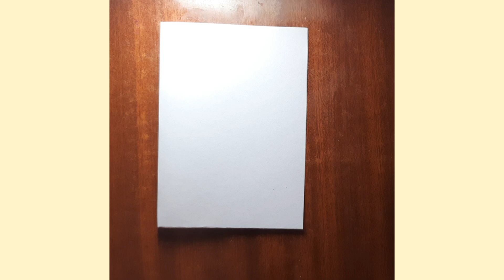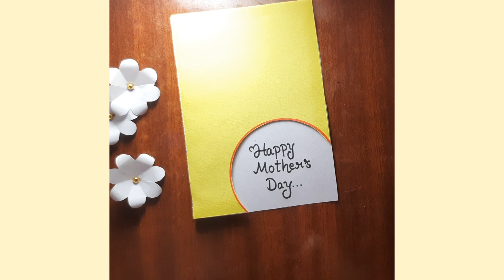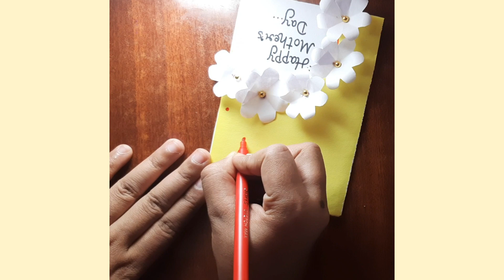5 April 2024